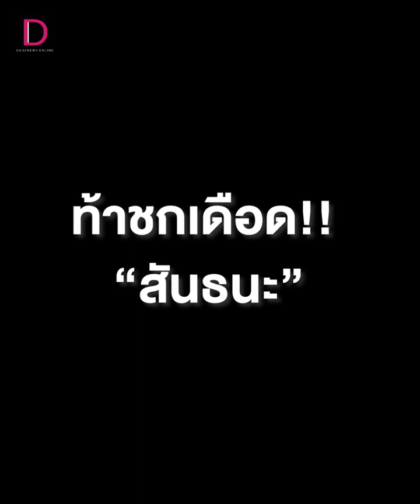ท้าชกเดือด!! “สันธนะ” จี้ผบช.น.เร่ง 9 คดี ก่อนหวิดวางมวย “ชูวิทย์” | HOTSHOT เดลินิวส์ 02/03/66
ท้าชกเดือด!! “สันธนะ” จี้ผบช.น.เร่ง 9 คดี ก่อนหวิดวางมวย “ชูวิทย์”